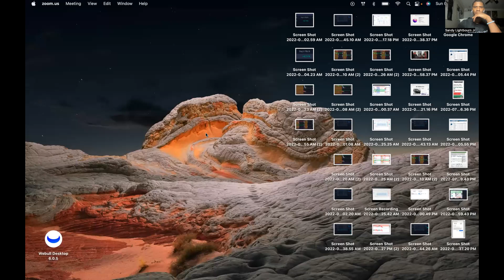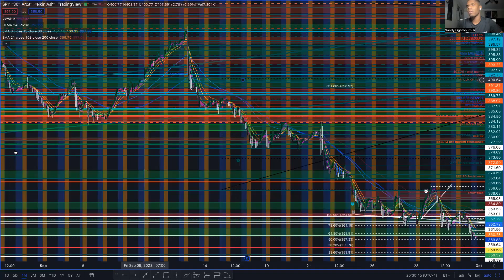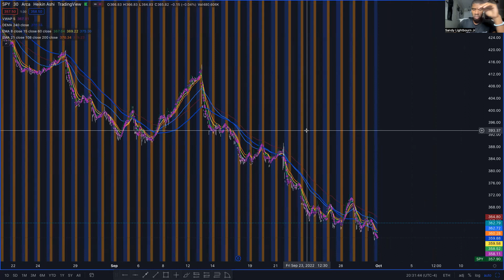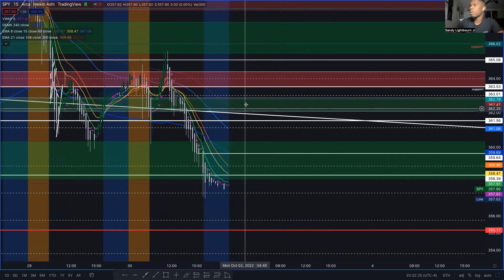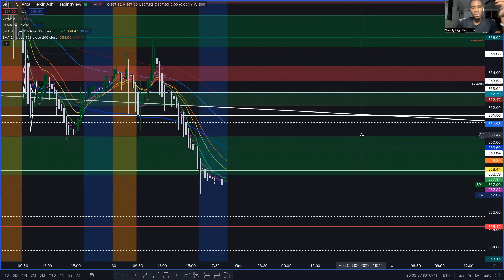$SPY $TSLA $META 10:03:22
$SPY $TSLA $META

If you suck at something and have been wanting it Don't Follow Me But Follow Me Might Be Worth It. Also you suck so Follow 😎

stock market. how to day trade. recession. crypto.